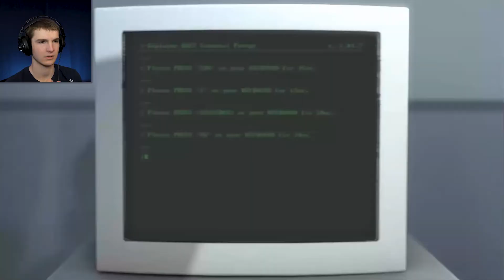DECISIONS, DECISIONS... | The Stanley Parable #1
The Stanley Parable is a game I've been wanting to play for a while now. Going into this game, I knew nothing about it. I now see there is a lot more to it than I was expecting!

Enjoyed the video? It helps the channel grow more than anything! :)

You Matter.